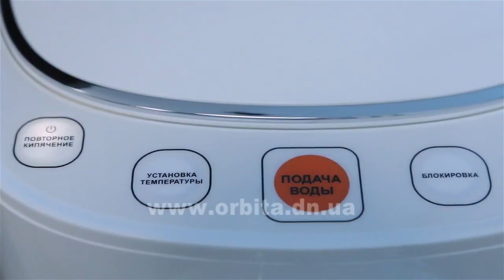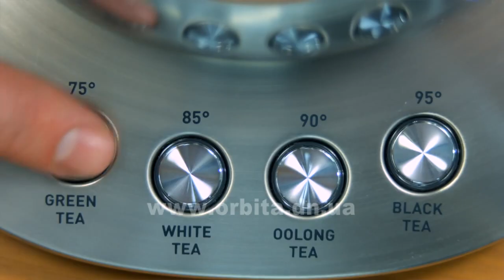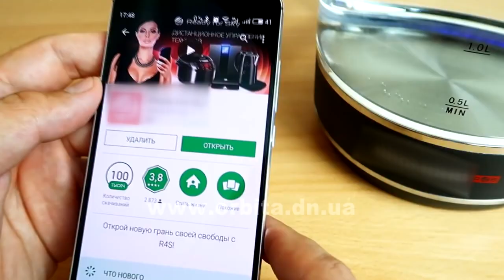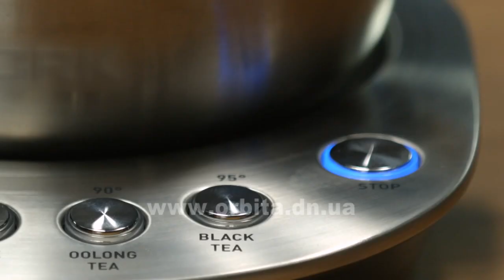Як обрати електрочайник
Сьогодні в магазинах можна знайти величезну кількість електрочайників, у широкому асортименті яких дуже легко заблукати. Ми розповімо, як обрати електрочайник, з’ясуємо, з яких матеріалів вони виробляються, якими оснащуються нагрівальними елементами і якої потужності бувають.